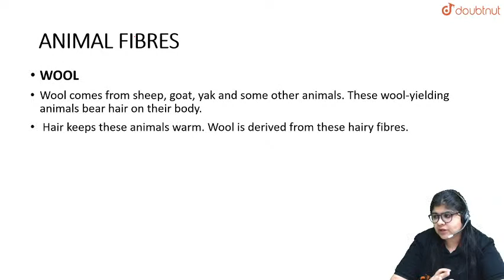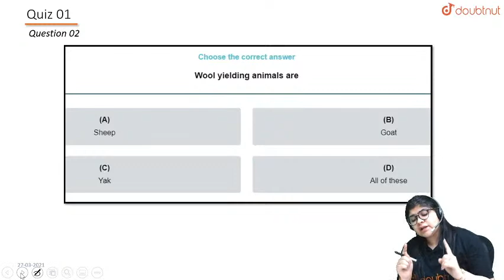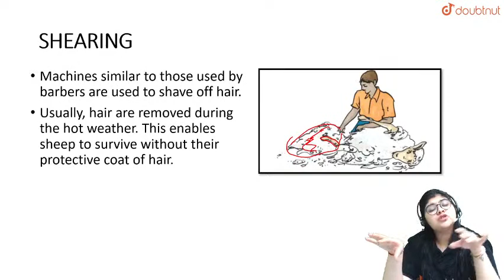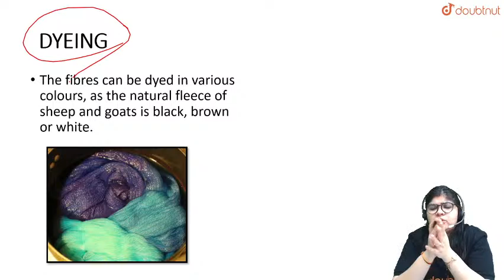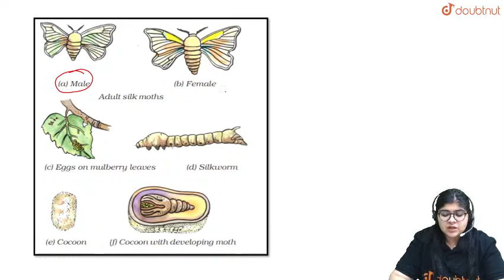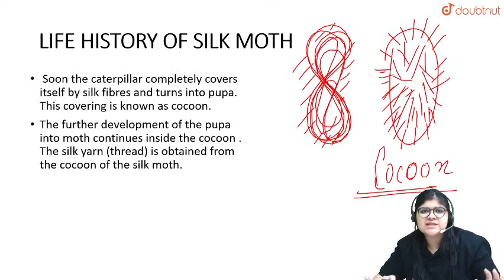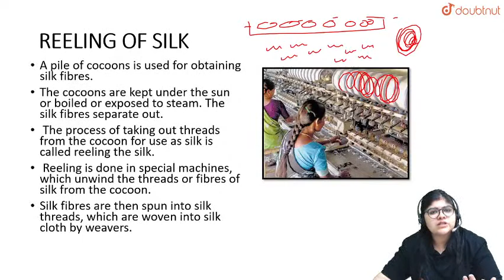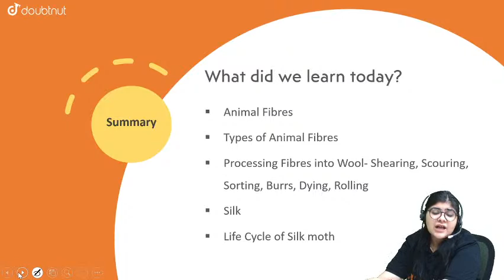FIBRE TO FABRIC | Class 7 Science | 4 PM Class by Ruchi ma'am | L1 | Doubtnut